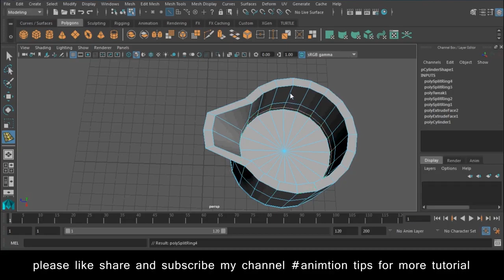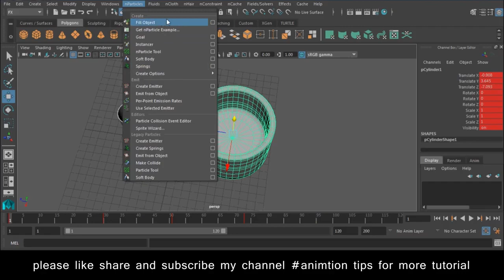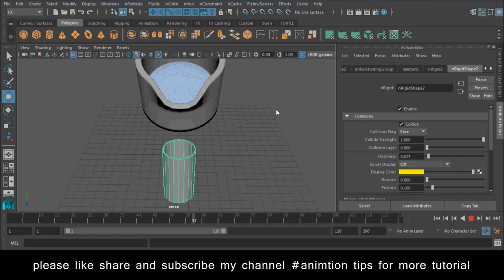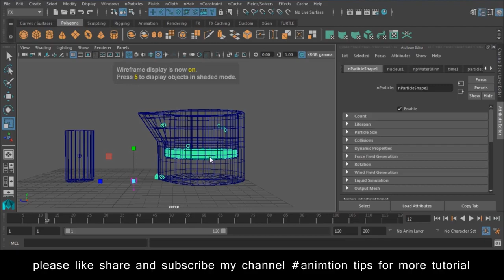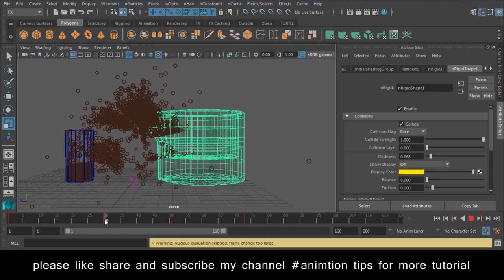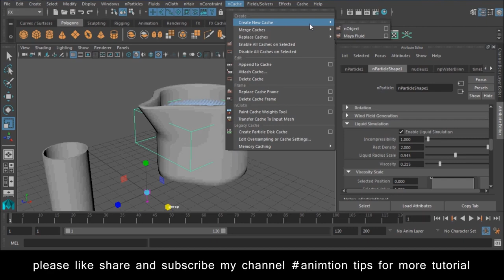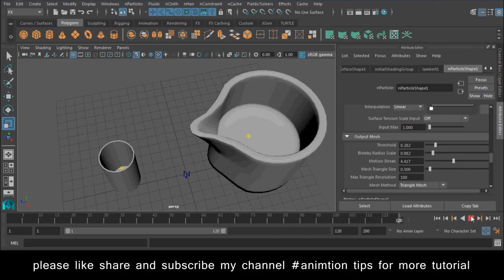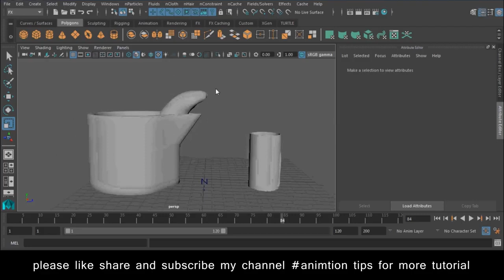Maya Nparticle tutorial Lesson 2 free SEO tools https bit ly 3pTDa0g